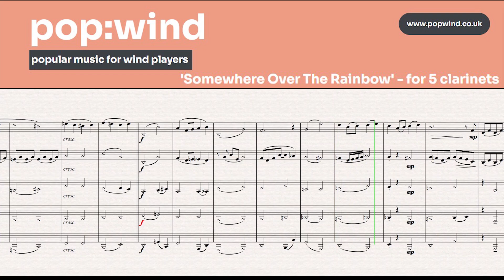Somewhere Over The Rainbow (clarinets)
An easy quintet arrangement. Get the score here...